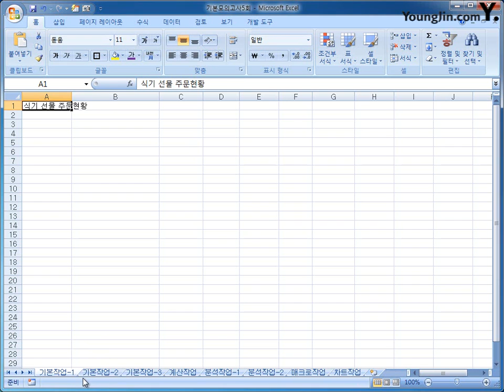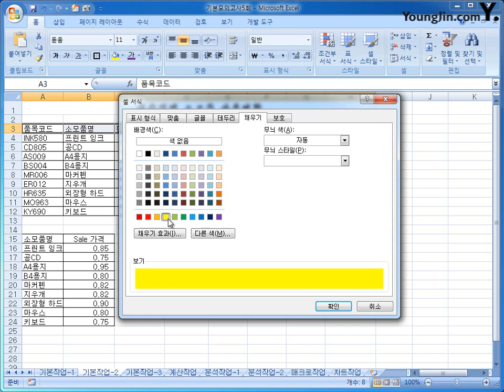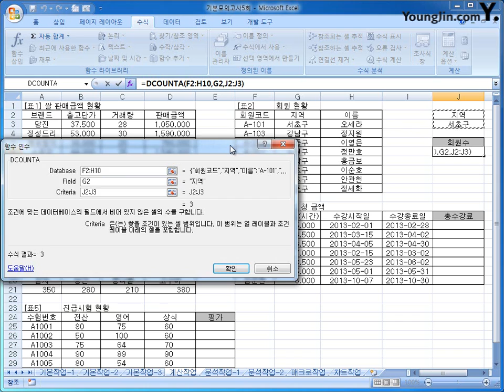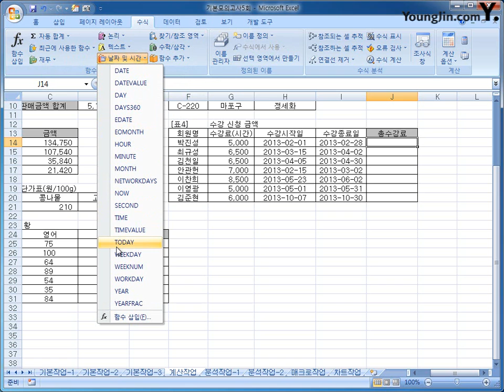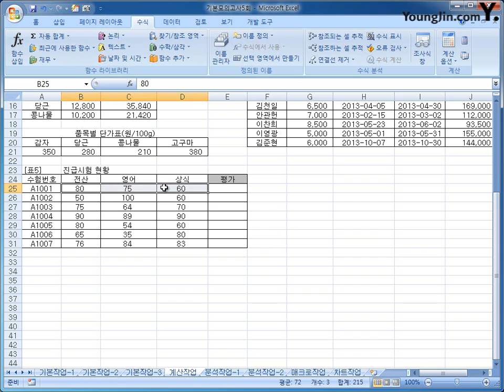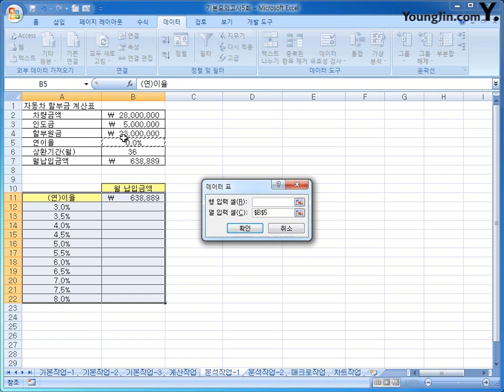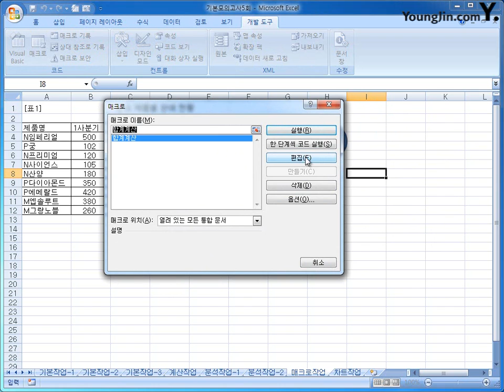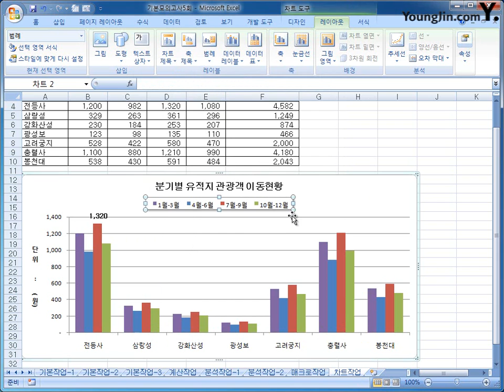기본 모의고사 5회